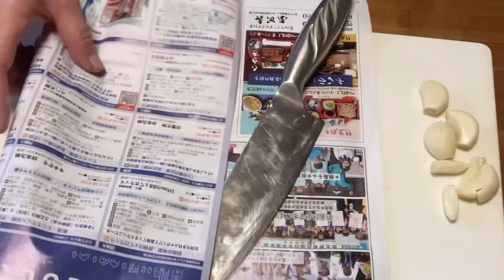きょうの晩ごはんは・・（万能鶏むね肉をアレンジした酒蒸し等）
奥園さんの万能鶏むね肉の下味を砂糖無しに、オリーブ油をサラダ油にアレンジして下拵えしました
片栗粉をもみこむ事で割りと長く蒸してもむね肉がパサつく事なく出来ました
下味も色々好みにアレンジしても面白いかな